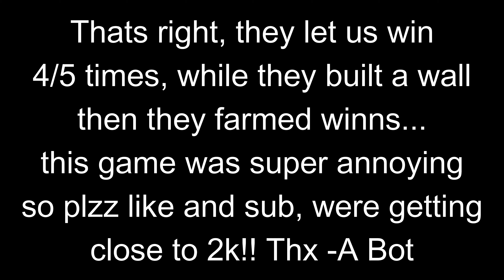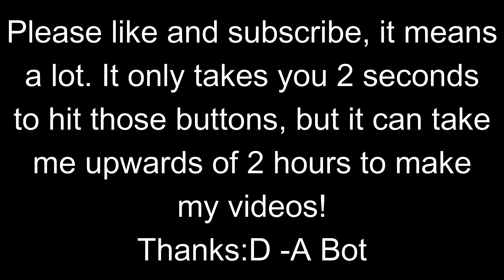The Weirdest Game Of Bridge Dules (Hypixel Bridge Duos)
Today, GikkerBot gets into a really really really interesting game of bridge dules. Watch to figure out what happens.
-A Bot